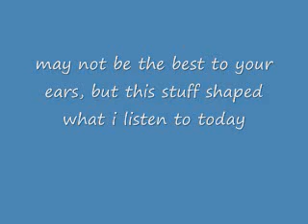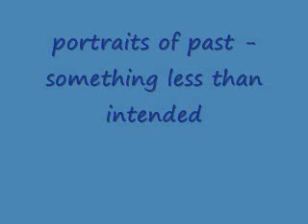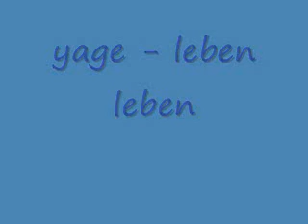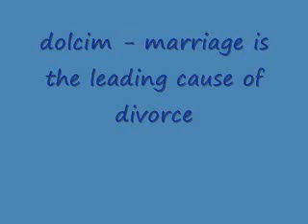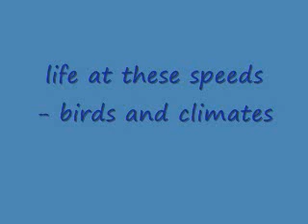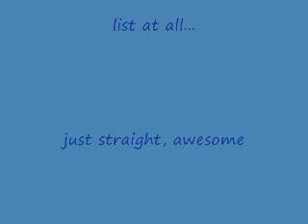top emo screamo songs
not a top list, just some good, real emo/screamo.  i put top in the title to grab some more views.  artists and track titles included.  title track:  i would set myself on fire for you - the first word that comes to mind.  more to come...